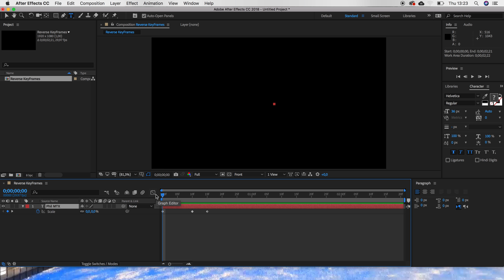Time Reversing Keyframes in After effects - How to reverse an animation keyframes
Here is a short 30 seconds tutorial on how to reverse existing keyframes to reverse an animation, without manually setting all keyframes.
here is how to flip keyframes order:

Copy the keyframes you wish to reverse
paste them further in your timeline
right click and choose "time reversing keyframes"
That should do,